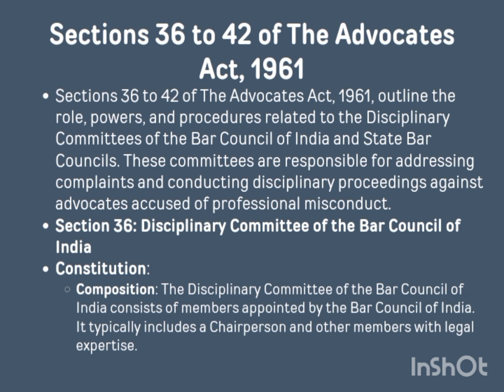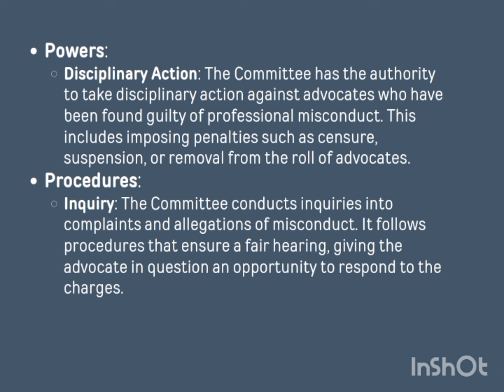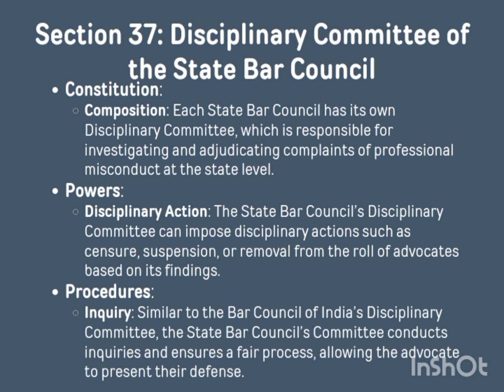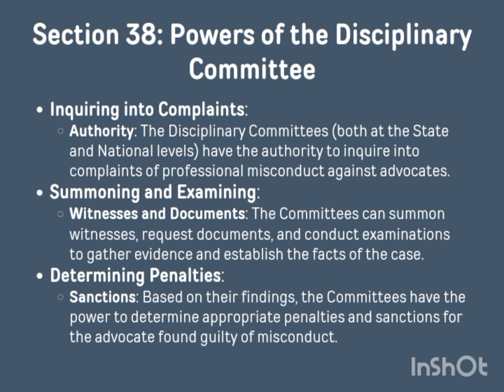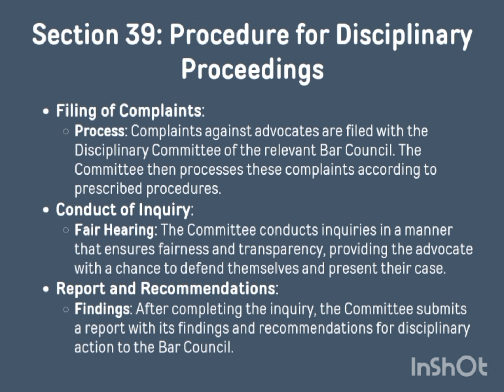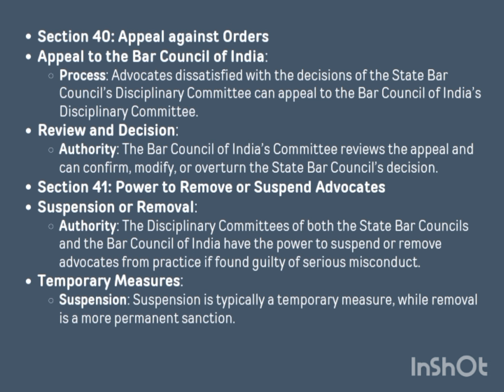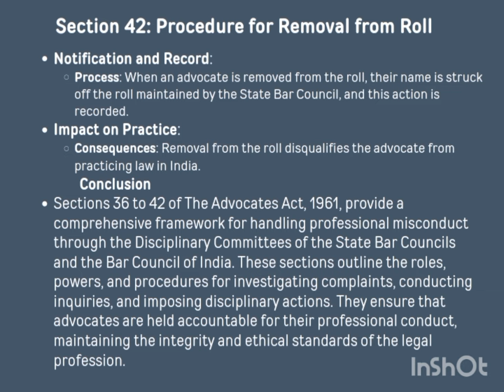Section 36 to section 42 of Advocate Act 1962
Hello Learners..
Kese h ap??
I hope ap acche honge aur apni study kr rhe honge last video me humne section 35 of Advocate Act ko complete kiya tha aj hum section 36 to section 42 of Advocate Act ko padhenge.
So aage ki aise hi videos k liye bane rahiye humare channel se.